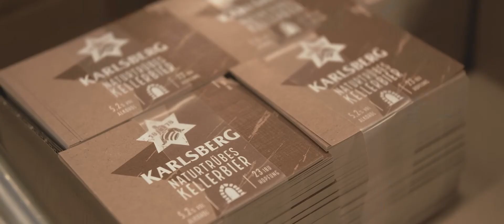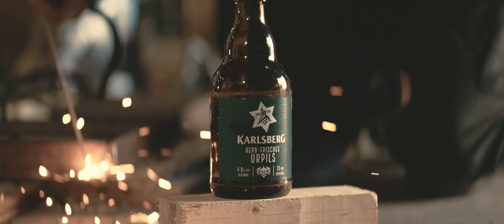Echt. Begeistert. Gebraut. - Die Karlsberg Brauerei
Seit 1878 brauen wir unser Bier in Homburg. Auch wenn die Welt um uns herum sich ziemlich verändert hat, eines ist gleich geblieben: unsere Leidenschaft für das Brauhandwerk und die Qualität unserer Getränke. Echt begeistert gebraut eben!